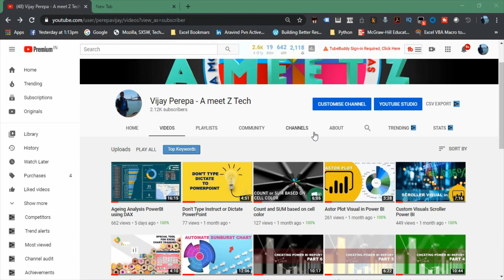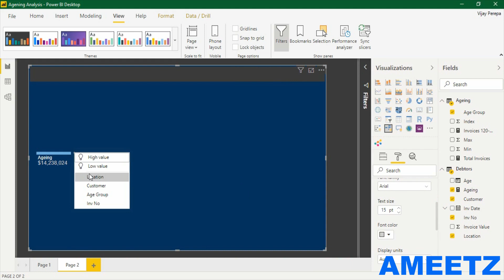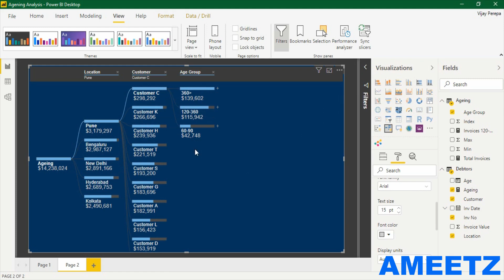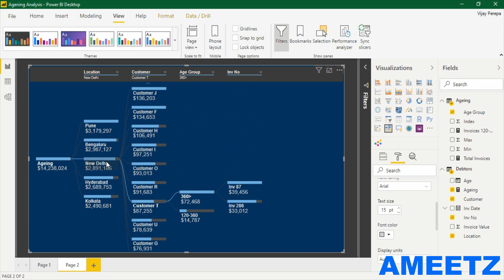Decomposition Tree Visual in Power BI - AI and Machine Learning in Power BI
This Video in continuation of my Previous Video (where I have explained creating Report showing Ageing Analysis using DAX). In this Video I have explained showing your data in Decomposition Tree Visual.
If you missed my previous video  I suggest watch that first before watching this Video.